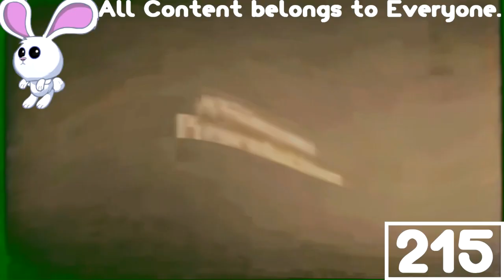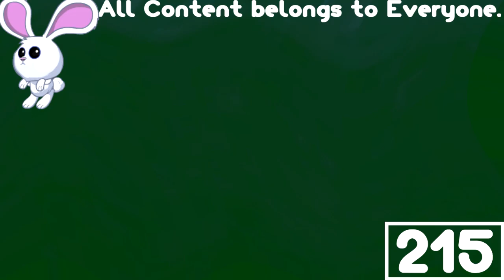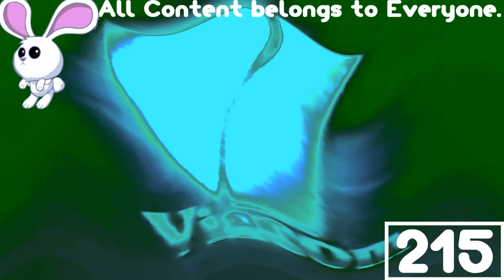(REQUESTED) Viacom Logo History in Videoup V14